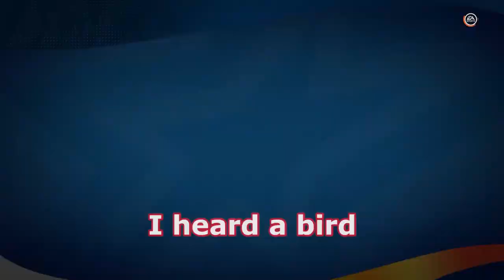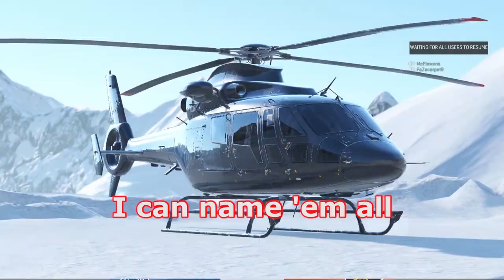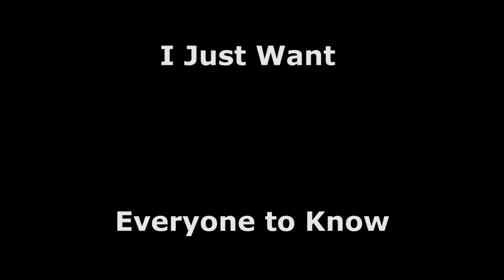NHL 20: Moments That Cure Depression.